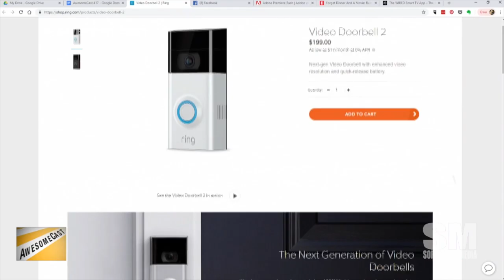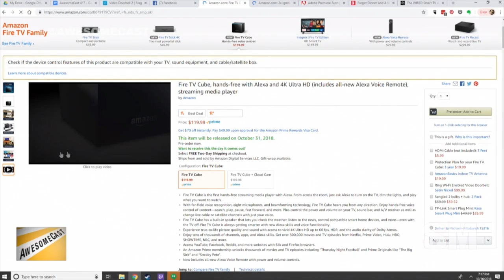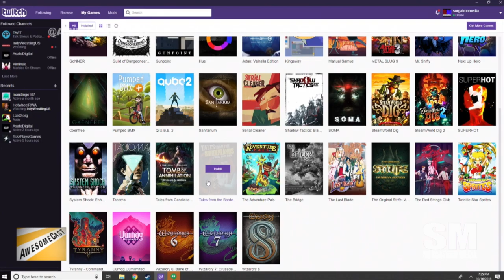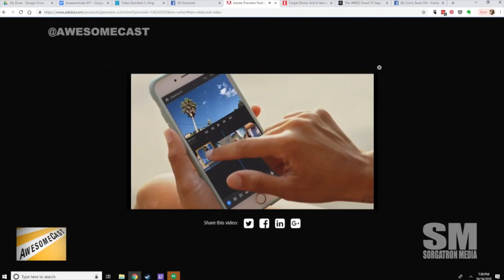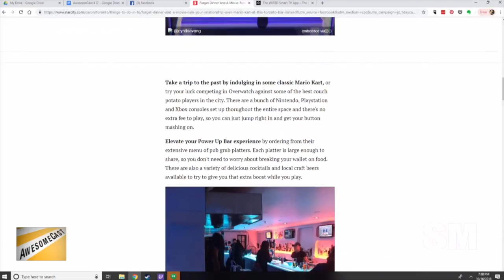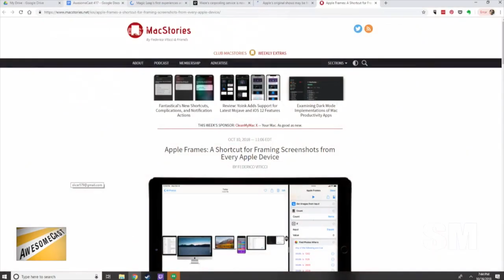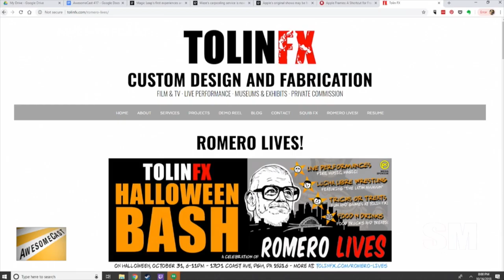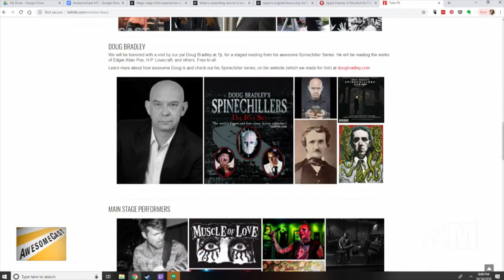AwesomeCast 417: The Old Alt+Shift+5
It was rather fortuitous that Brian Crawford of the River’s Edge happened into the studio on Podcast Day. What better than to get him set up with Sorg and Chilla as we talk this week’s tech news, including:

    Chilla is sharing the Ring video doorbell as his Awesome Thing of the Week.
    Chilla is talking about the Ring doorbell depth sensor.
    We’re discovering the networking opportunities with the Ring video doorbell.
    Brian is sharing his Fire TV Cube as his Awesome Thing of the Week.
    Brian is also sharing the Ignite Pro bluetooth PA system as an extra Awesome Thing of the Week.
    Sorg’s Awesome Thing of the Week is gaming related with some Twitch updates.
    Project Rush is now Premiere Rush.
    There’s a sweet Mario Kart bar in Toronto.
    WIRED + Apple TV = A new way to watch WIRED content.
    Have some screenshots you’re trying to clean up and fit into product demos on every Apple device? Someone has created a shortcut just for you!
    Chilla is talking about some interesting recipe shortcut scripts you can run on your devices.
    Have an Apple device? Their original shows may be free, as long as you’re using the TV App.
    Chilla is impressed with Apple device parental control options. He’s looking for Android to step their game up.

Follow these awesome people on Twitter: Chilla (@chilla), Brian (@RiverTalkPGH) and Sorg (@Sorgatron)